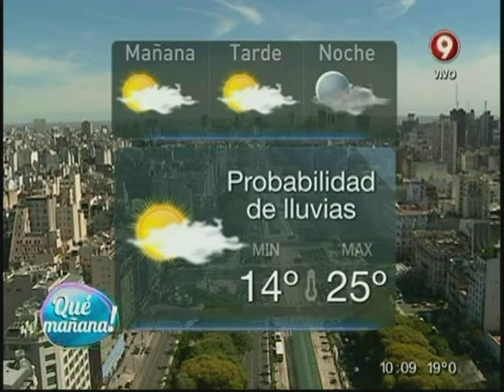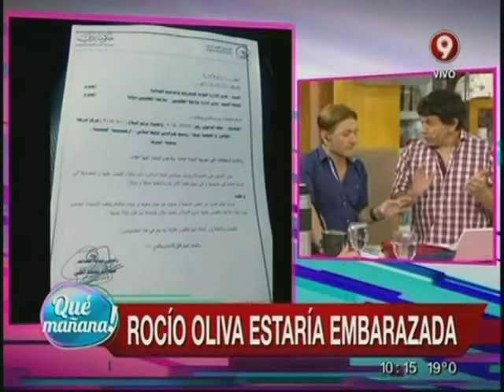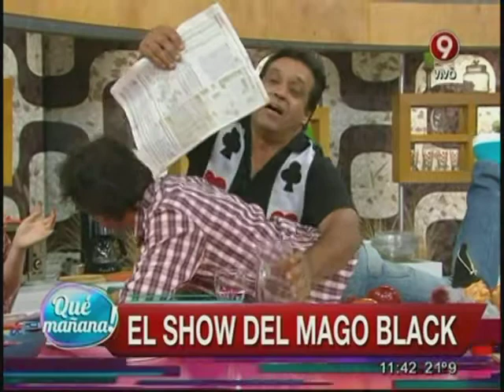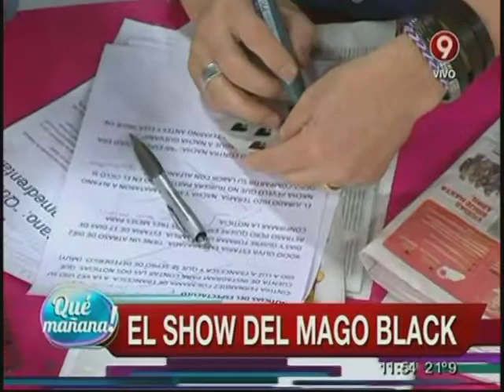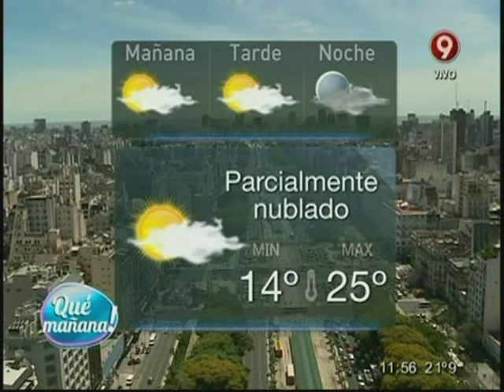Qué Mañana! Martes 25 de Julio 2014